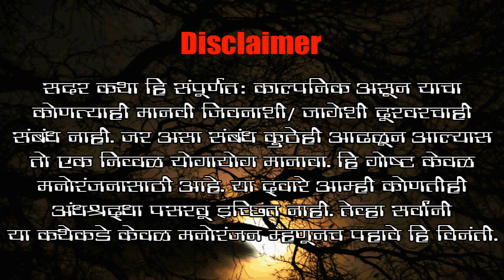Zoting - झोटिंग | Marathi Bhaykatha 90 | Bagulboowa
हा व्हिडियो केवळ मनोरंजन हेतु बनवला गेला आहे.
Zoting हा देखील एक भुताचा प्रकार (Ghost Type) मानला जातो. या bhaykatha मधून झोटिंग बद्दलची अधिक माहिती सांगण्याचा प्रयत्न केला आहे.
लेखक- रुपेश मयेकर
(या कथेचे सर्व हक्क लेखकाकडे सुरक्षित आहेत.)